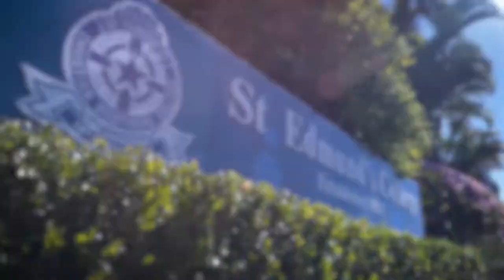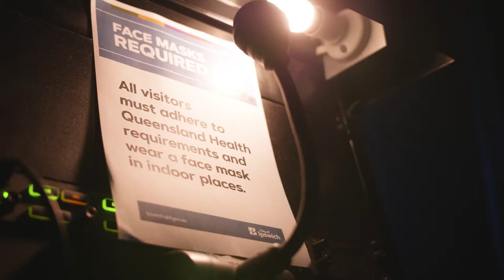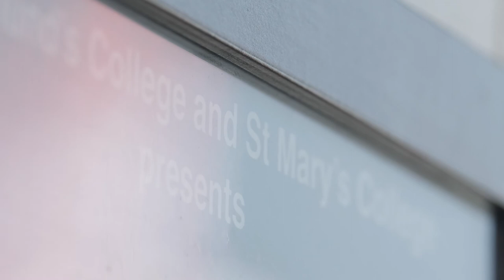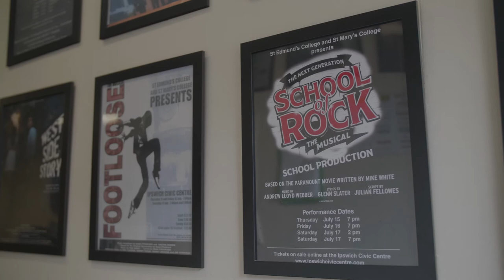Behind the Curtain - Episode 4 - Under the Bright Lights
After an unforeseen shutdown and six long months of production, the Combined Colleges’ Musical has reached opening night. As the crowd enters the auditorium and the cast members prepare their costumes, anticipation fills the room as the show is now only moments away. How will the students react when placed under the bright lights of the Ipswich Civic Centre?